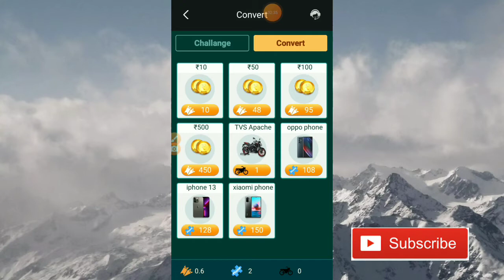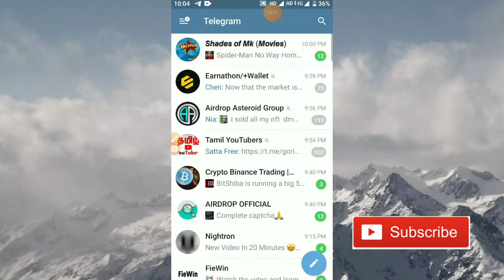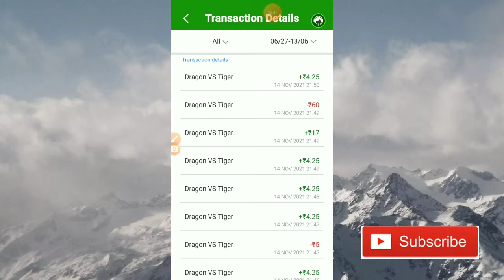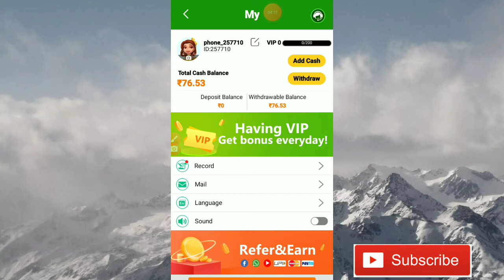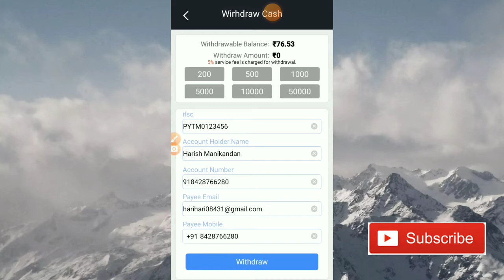Play and Earn Money Website || New Earning app Today || Betwin app Payment Proof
Hi friends in this video about how to make money online ❤️

🤑 Way to earn - Tamil 🤑

 real money earning app 2020 in telugu,
 new real money earning app 2020,
100 real money earning app 2020,
 paytm real money earning app 2020,
real money earning app with proof 2020,
real money earning app with proof 2020 in tamil,